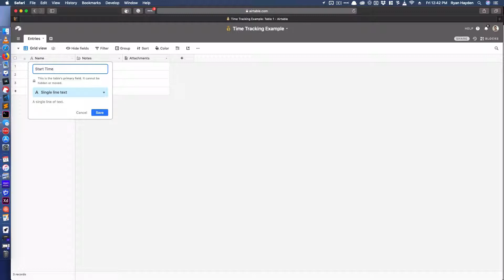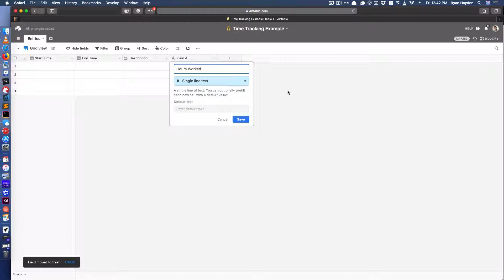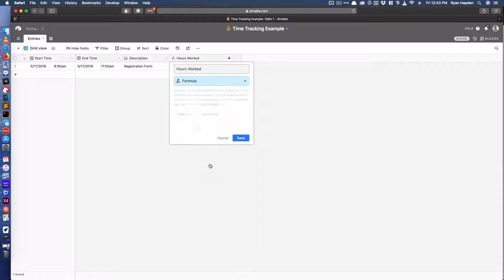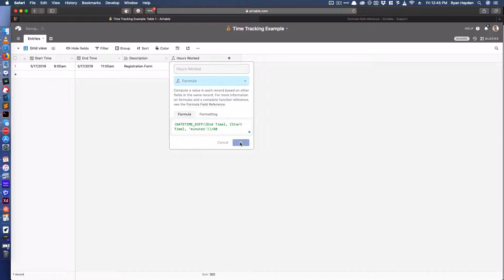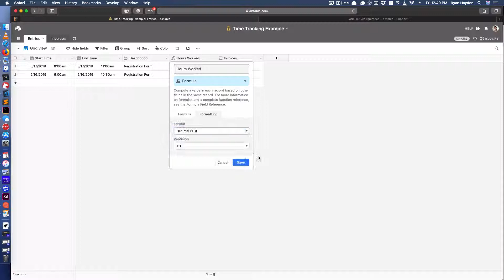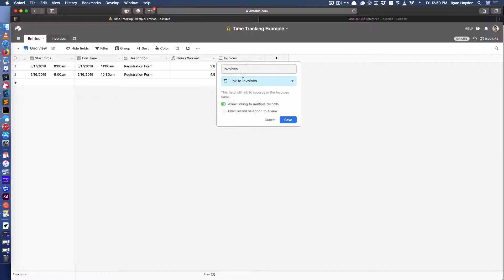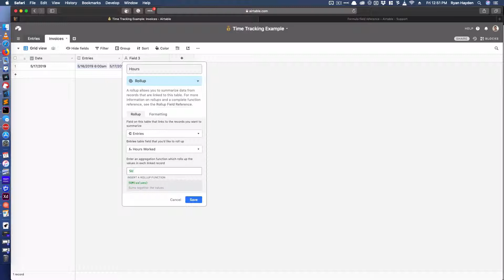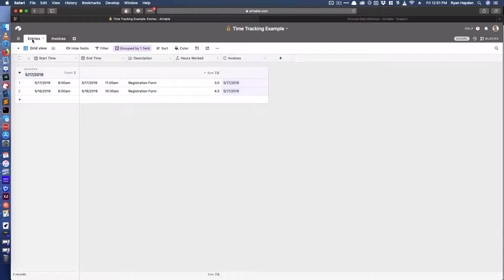Make an Airtable Time Tracker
Follow along as I make a time tracker for freelance invoicing in Airtable.